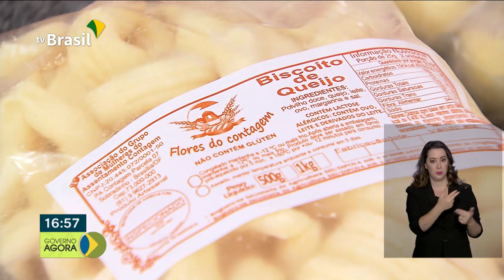Agricultura familiar é responsável por 75 por cento da geração de empregos na agropecuária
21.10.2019 - Começou hoje a aplicação das provas do Sistema de Avaliação da Educação Básica, SAEB 2019.Agricultura familiar é responsável por 75 por cento da geração de empregos na agropecuária.